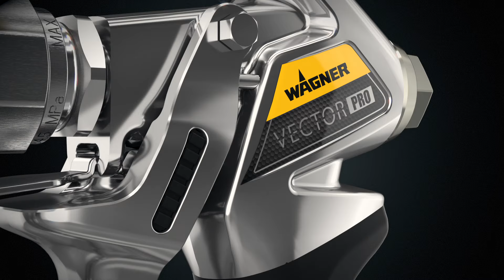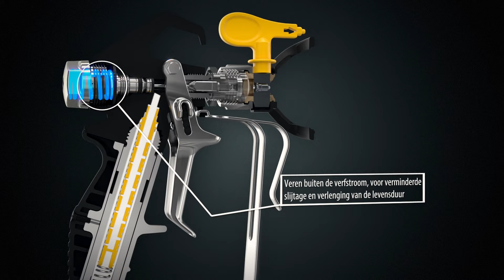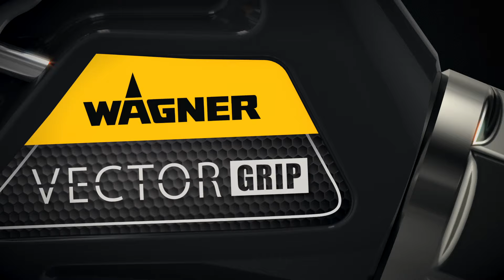WAGNER VECTOR GUNS - NLD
WSB Finishing Equipment biedt productend en diensten aan op het vlak van oppervlaktebehandeling, lijm- kitapplicaties maar ook systemen voor het transporteren van vloeistoffen. Kwaliteit, veiligheid en milieuzorg staan hierbij centraal. onze onderneming werd meer dan 30 jaar geleden opgericht en is sindsdien in de Benelux marktleider met een sterke reputatie als het gaat om kwaliteit en service. De merknaam WSB omvat producten en diensten van: WAGNER, WALTHER-PILOT, REINHARDT-TECHNIK, TITAN, SATA, B-TEC, HONEYWELL en DERMA SHIELD.

0:00 intro
0:05 wagner vector grip pistool
0:13 vector pro en grip
0:20 vector pro
1:05 vector grip